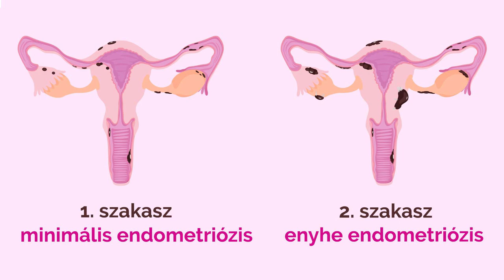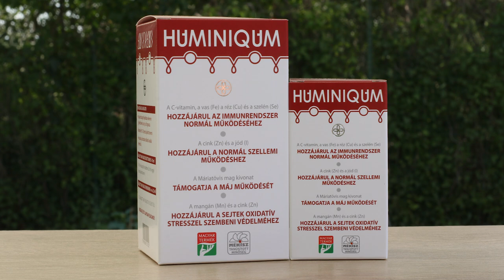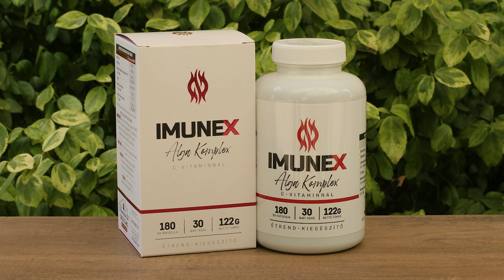Az Endometriózis okai és megoldása 7 lépésben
Ételek, vitaminok, tápanyagok az endometriózis megszűntetéséhez. Mi okozza valójában az endometriózist?